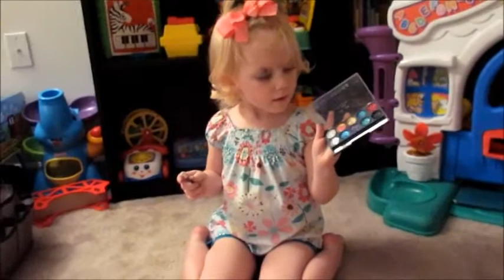VEDA Day 10 Brooklyn Does Her Makeup